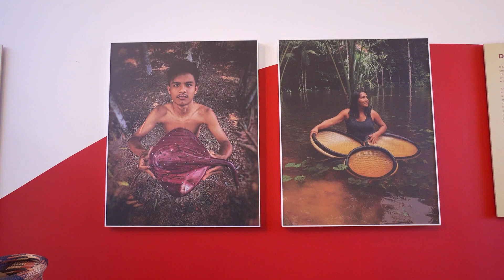Evento | Amazonas Criativo: Experiência Cultural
O Museu A CASA do Objeto Brasileiro e o Sebrae Amazonas promovem o evento Amazonas Criativo, uma experiência cultural que explora a fusão dos saberes tradicionais e contemporâneos dos povos da floresta.

A iniciativa celebra as ricas expressões culturais e as habilidades criativas das comunidades indígenas e ribeirinhas da Amazônia, com uma programação que inclui atividades artísticas, gastronômicas e musicais realizadas no espaço expositivo dedicado ao artesanato e ao design amazonense.

Em uma atmosfera imersiva, Amazonas Criativo faz parte da programação inaugural da exposição Trama Canoê, em exibição até 10 de setembro 2023 no Museu A CASA, promovida pelo Sebrae do Amazonas, em parceria com o CRAB Sebrae, Centro Sebrae de Referência do Artesanato Brasileiro.

PROGRAMAÇÃO CULTURAL

De forma inclusiva e gratuita, a programação do Amazonas Criativo valoriza as tradições e as expressões artísticas das comunidades da floresta, ao mesmo tempo em que fortalece a rica identidade cultural, que inclui o artesanato, a culinária, a música e o design.

A intensa programação abrange um reflexivo diálogo sobre a fusão criativa dos saberes tradicionais e contemporâneos no artesanato, na arte e no design, além de experiências gastronômicas da culinária amazonense, a ancestralidade da pintura corporal indígena e duas apresentações musicais com representativas e aclamadas cantoras que celebram a identidade cultural da Amazônia.

RODA DE CONVERSA | Amazonas Criativo: a fusão dos saberes tradicionais e contemporâneos no artesanato, na arte e no design

A diretora executiva do Museu A CASA, Ana Leticia Fialho, junta-se à Jessilda Ribeiro Furtado, da Secretaria de Cultura do Estado do Amazonas e à Lamisse Said da Silva Cavalcanti, diretora técnica do Sebrae-AM, para uma mesa redonda sobre o Amazonas Criativo. A professora e grafista Kiãn, da etnia Sateré-Mawé, também participa da conversa.

GASTRONOMIA | Sabores da Amazônia

A experiência gastronômica com quitutes preparados pela chef Elisangela Valle. O cardápio inclui de caldinho de tucupi a moqueca na cuia, com deliciosa sobremesa à base de doce de cupuaçu. Nos drinques, açaí com espuma de cupuaçu e abacaxi com cachaça de jambu, entre outras bebidinhas típicas, preparadas pela mixóloga Gabriela Guedes.

ARTE | Pintura Corporal

A artista Zelinda Araújo, também conhecida como Kiãn, acrescenta uma sessão de arte corporal em sua participação no Museu A CASA. Ela, que é neta da primeira mulher reconhecida como tuxaua na etnia Sateré-Mawé – figura que detém a sabedoria na aldeia – apresenta a cultura indígena por meio de seus grafismos, aprendidos na infância.

MÚSICA | Sons da Amazônia

O evento contempla duas apresentações musicais com as cantoras Márcia Siqueira e Hêmilly Lira. Márcia, uma das cantoras mais prestigiadas do Norte do país, tem atuação marcante no festival folclórico de Parintins por ocupar o cargo de primeira levantadora de toadas no Boi Bumbá Garantido. Com 35 anos de carreira, ela já gravou quatro CDs e participou de coletâneas como os 80 anos de Thiago de Mello e da turnê Abraçar e Agradecer, que comemorou os 50 anos de carreira de Maria Bethânia. Por sua vez, a cantora Hêmilly Lira desfruta de 16 anos de carreira, aos 34 anos de idade. Manauara de nascença, a cantora tem sangue parintinense nas veias, cidade que abriga uma das maiores expressões da cultura amazonense. Versátil, ela vai dos ritmos regionais da Amazônia ao pop romântico.

Venha nos visitar no endereço abaixo:
Av. Pedroso de Morais, 1216 – Pinheiros
CEP: 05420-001 São Paulo, SP, Brasil
Horário: de terça a domingo, das 10h às 18h30. Entrada gratuita.